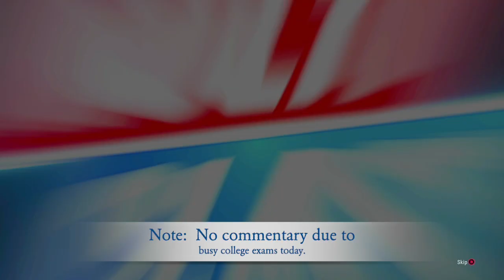Start of Taking Nathan McKane's Throne (Day 7) - GRID Legends Gameplay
0:00  Intro Video
0:24 "The Big League" Event

As I resume my World Series Racing event, I had to make sure my teammates at Seneca Racing are alright.  However, it won't be an easy task to beat the Ravenwest Racing team of Nathan McKane and Lara Carvalho.

For this mission, I participate in two race events and I have to come from mid-pack to catch up to Ravenwest in order to win the race.  Hopefully, this won't be a concern as I try to step on top of the podium.

WhatiFRacing
RealRadman